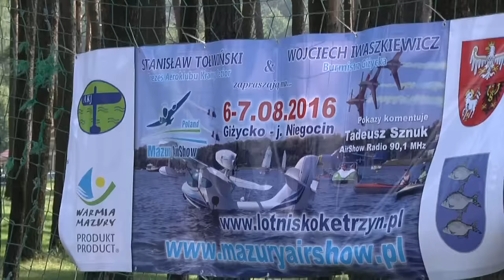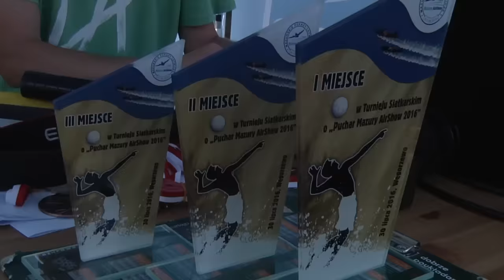Turniej Siatkarski o Puchar Mazury AirShow - 30.07.2016